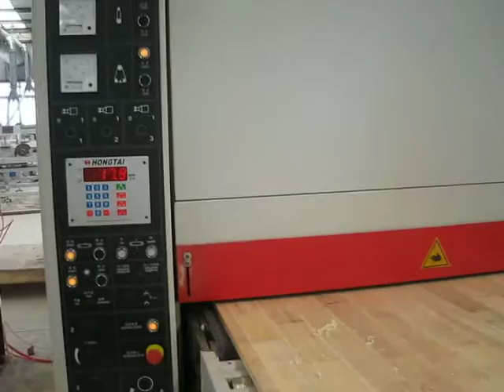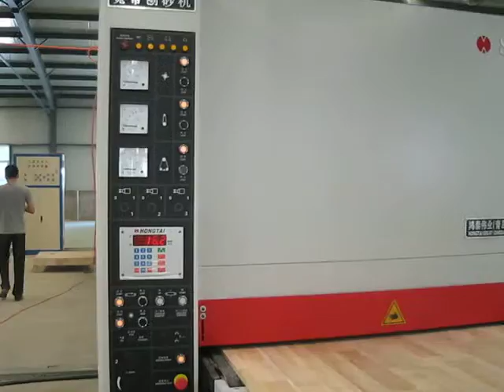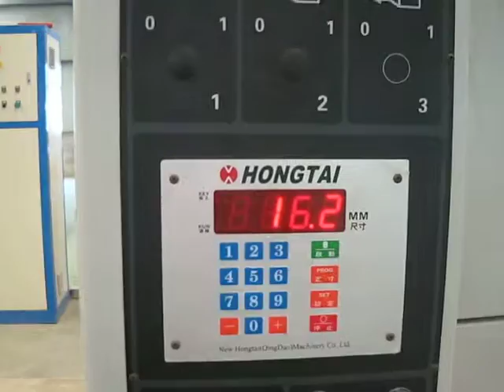sanding line wooworking line wide belt sander woodworking machine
sanding line woodworking  machine

ALEX  LAU
SKYPE: ptopgive
QQ:37778750
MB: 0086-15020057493